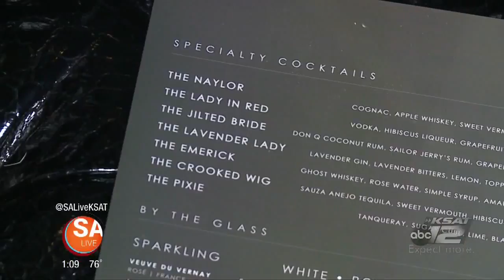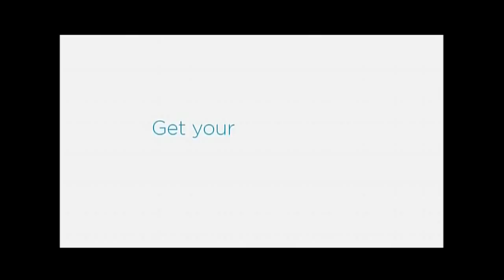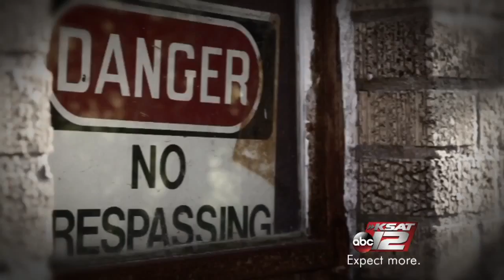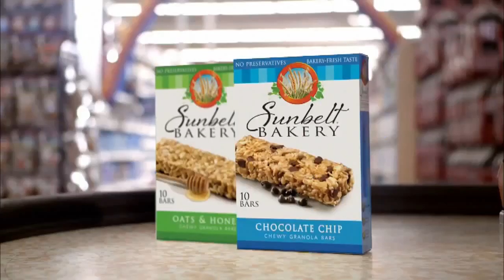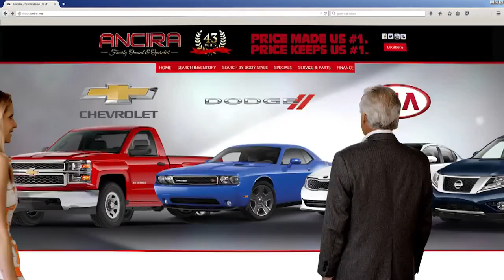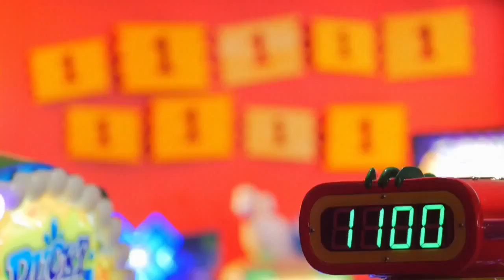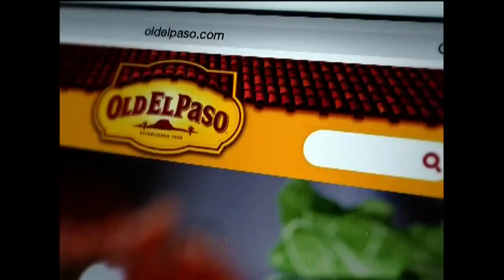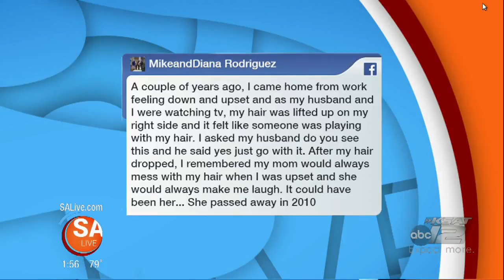SA Live - 10/27/15